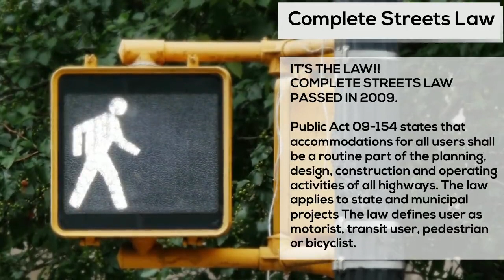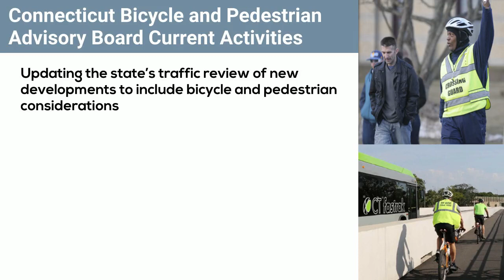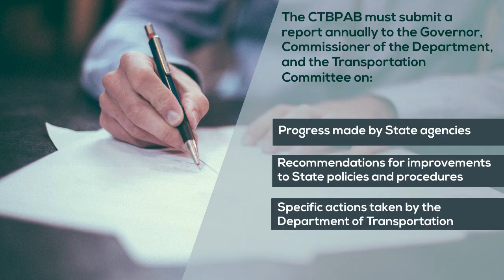CT Bicycle and Pedestrian Advisory Board: Overview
The Bicycle and Pedestrian advisory board was formed in 2009 as part of Connecticut’s Complete Streets law.  Learn what the Board does and how you can be involved.